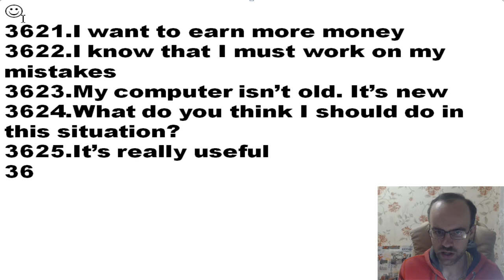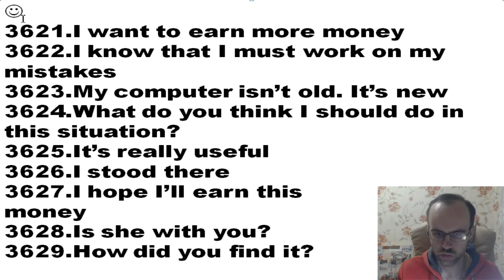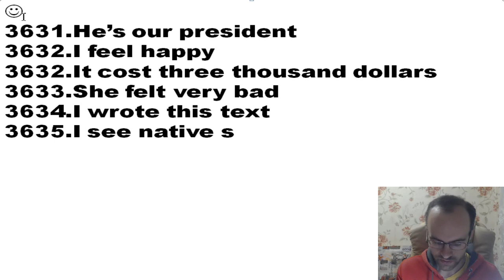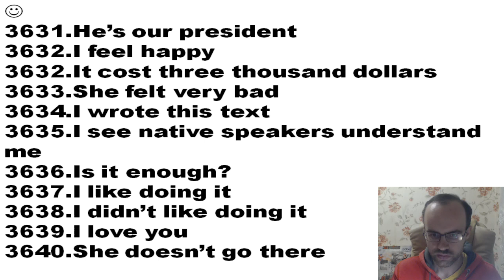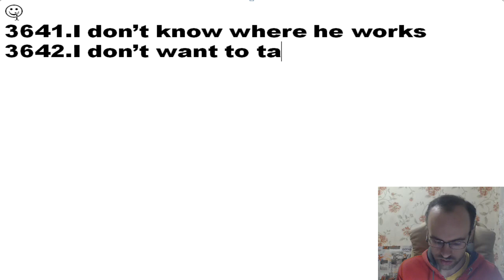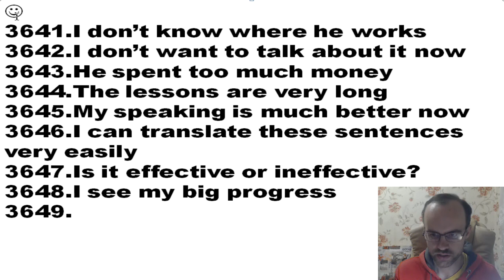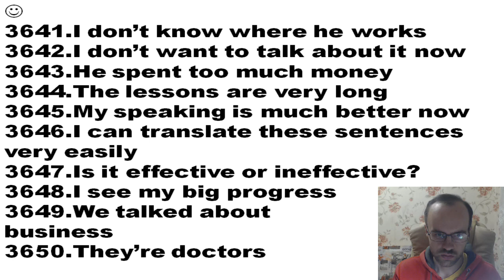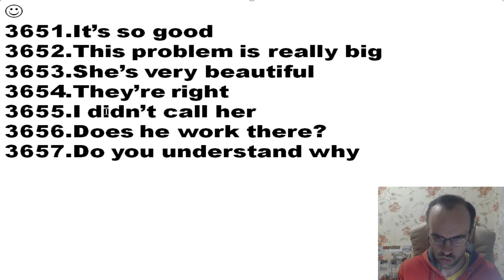БЕСПЛАТНЫЙ РЕПЕТИТОР. ЗОЛОТОЙ ПЛЕЙЛИСТ. АНГЛИЙСКИЙ ЯЗЫК BEGINNER УРОК 514 УРОКИ АНГЛИЙСКОГО ЯЗЫКА